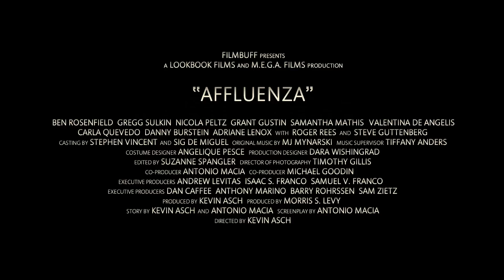Affluenza Official Trailer (2014) Drama, Movie HD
- "Affluenza" Official Trailer (2014) Drama, HD

An aspiring young photographer finds himself caught up in a heady world of money, sex, and privilege when he moves to wealthy Long Island in the summer of 2008.

Director: Kevin Asch

Writers: Antonio Macia (screenplay), Kevin Asch (story)

Stars: Ben Rosenfield, Gregg Sulkin, Nicola Peltz